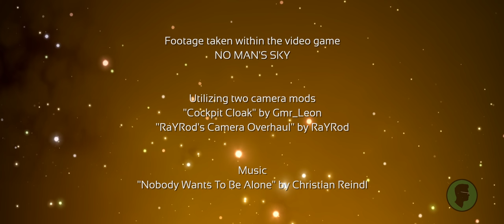"NEXT LEVEL" a No Man's Sky cinematic short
The ultimate cinematic journey through No Man's Sky. An epic look at gameplay through the lens of Photo Mode in multiplayer.
Relevant Iterations: NMS versions 1.5-1.77

Voices:
*Previous Anomaly | CobraTV*

A HUGE thanks and deep appreciation to these fine folks who helped me capture all the moments in No Man's Sky:
StripesbyNW

Main Title Design and Animation
Toby Rawal

Modders and Mods Used
RaYRoD
“RaYRoD's Camera Overhaul”
Gmr_Leon

Music
"Nobody Wants To Be Alone" by Christian Reindl

Thank you Hello Games for this experience we have come to know as No Man's Sky.

(where are all the Vy'keen...?)